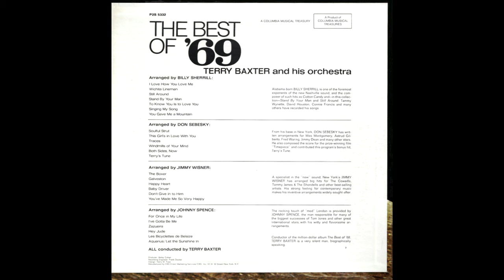1969 - Terry Baxter And His Orchestra - The Best Of '69 - Zazueira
1969 - Terry Baxter And His Orchestra - The Best Of '69 - 24 Of Today's Most Popular Songs - Zazueira (Album Version)

Columbia Musical Treasuries P2S 5332

Arrangement by Johnny Spence
Conducted by Terry Baxter
Produced by Betsy Cohen
Recording Engineer: Frank Decker
Engineer: Keith Grant

A Product of Columbia Musical Treasuries

Manufactured by CBS Direct Marketing Services/ CBS, Inc./ 51 W. 52 Street/ New York/ N.Y.